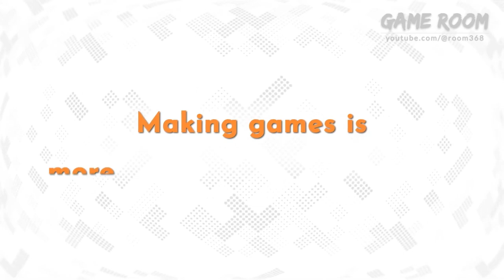RPG Maker WITH - PlayStation Release Date Trailer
Check out the tools you'll use and the features of RPG Maker WITH, like cross-platform online sharing and more, in this latest trailer for the game. RPG Maker WITH will be available on PS4 and PS5 on February 21, 2025, and it is available now for Nintendo Switch.